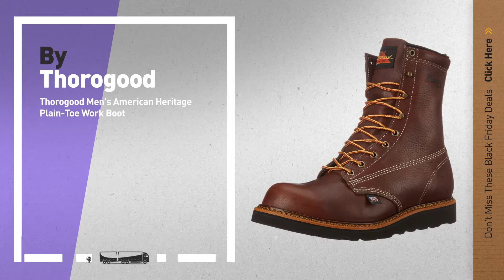Cyber Monday Thorogood Men's Shoes: Thorogood Men's American Heritage 804-4200 6-Inch Steel-Toe Work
New! 2019 Black Friday / Cyber Monday Industrial & Construction Boots Deals and Updates.

Black Friday / Cyber Monday Thorogood Men's American Heritage 6" Moc Toe, MAXwear Wedge Safety Toe Boot by Thorogood

Black Friday / Cyber Monday Thorogood Men's American Heritage Boot by Thorogood

Black Friday / Cyber Monday Thorogood Men's Heritage 8 Inch Safety Toe Work Boot by Thorogood

Black Friday / Cyber Monday Thorogood Men’s 8” Side Zip Jump Boot Gen-flex by Thorogood

Black Friday / Cyber Monday Thorogood Men's American Heritage Six-Inch Plain-Toe Boot by Thorogood

Black Friday / Cyber Monday Thorogood Men's American Heritage Wedge Safety Toe Work Boot by Thorogood

Black Friday / Cyber Monday Thorogood Men's American Heritage Safety Toe Lace-Up Boot by Thorogood